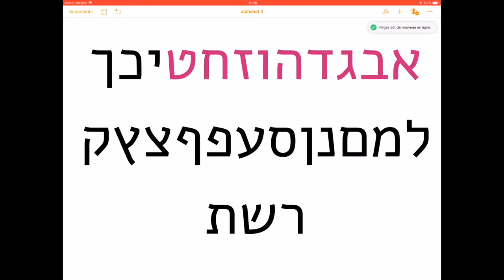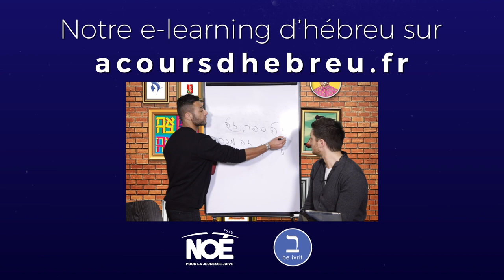Leçon 9 - Lettre Teth (extrait) - Formez-vous sur - Apprendre l'hébreu